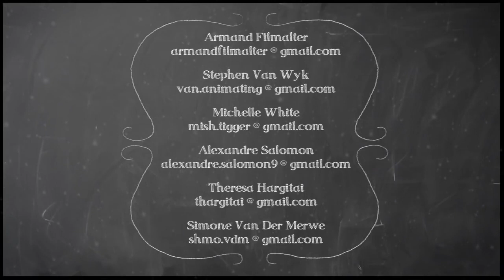"Drawn" - Award Winning Short Film by The Animation School, Scored by Ryan Garner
Gold Award Winning Short Film "Drawn" by The Animation School.
A tale of two difficult journeys to meet each other.
Scored by Ryan Garner.